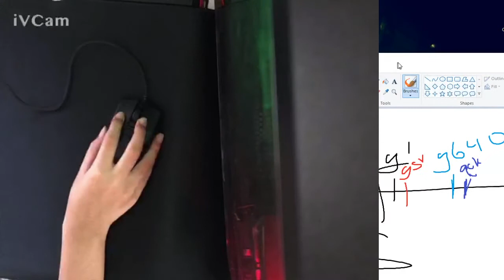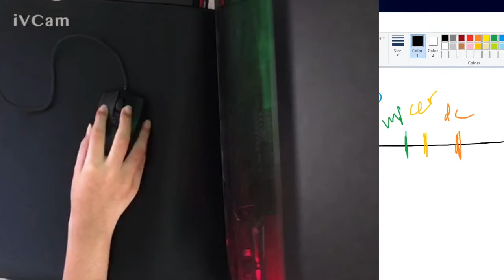Razer Viper Mini + HK Gaming Ceres Review and Recommendations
ayy, you looked in the description! thanks for watching the video, that's way more supportive than you might think it is. sorry about thumbnails, I can't use gimp at all XD